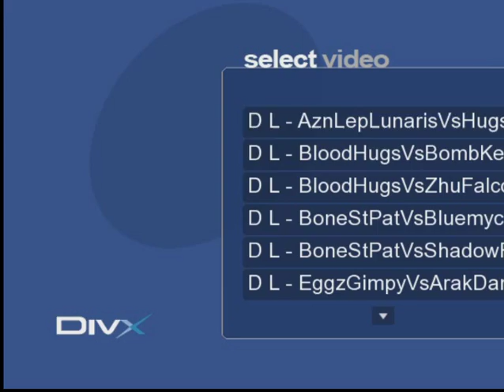OC3 Doubles Losers - IkGhos(Falco)/Big G. Man(Ganon) vs Hugs(Samus)/BloodOfTheFallen(Sheik)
These are VODs of the Doubles Matches from OC3 that took place in SoCal hosted by Ken!